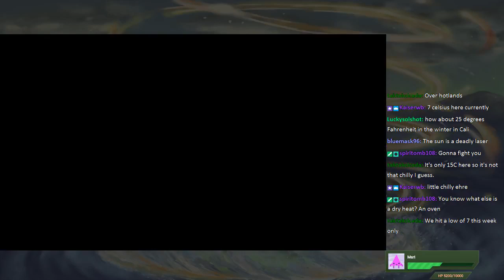MK404 Plays Super Robot Wars A Portable[ENG Patch] PT31 - Gon Jem Gone[Ep. 16 3/3]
Translation patch by Team Steel Soul, you can get it
Ace and Matt are here.
Watch out, here comes Mari.

This Gon Jem fellow is also quite hefty but at least we can beat him.

Time to split up again and collect some Super Robots!